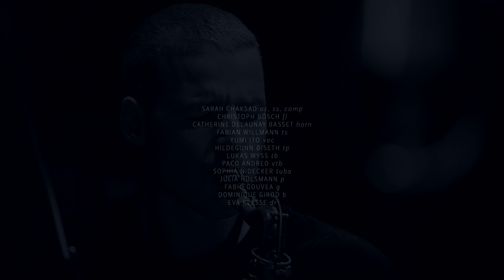CIRCLE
Teaser 1

Sarah Chaksad Large Ensemble

Christoph Bösch flutes
Catherine Delaunay basset horn und clarinet
Sarah Chaksad as, ss
Fabian Willmann bcl, ts
Hildegunn Øiseth trumpet, goat horn
Lukas Wyss trombone
Paco Andreo valve trombone
Sophia Nidecker tuba
Julia Hülsmann piano
Eva Klesse drums
Dominique Girod bass
Fabio Gouvea guitar
Yumi Ito vocals

Composed by Sarah Chaksad
Recorded by Patrik Zosso, Daniel Samoaroo
Mixed and Mastered by Patrik Zosso
Video Laura Pleifer